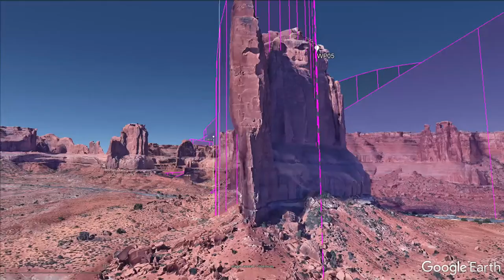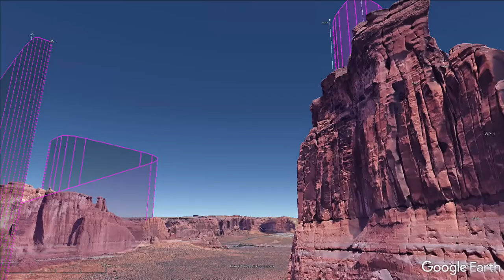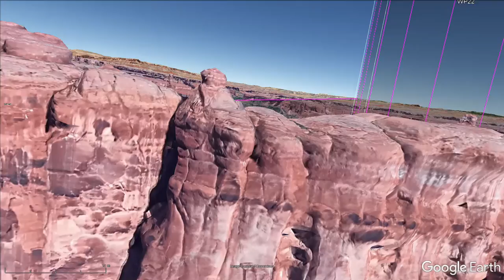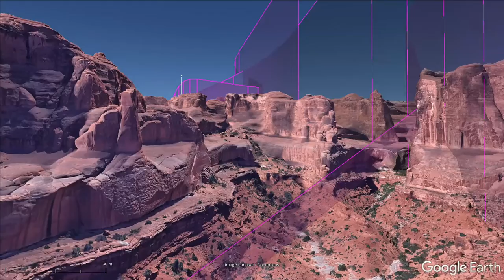Utah arches flight path by Greg Cromwell1920x1080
This would be a very challenging flight path to fly.  Maybe possible with a dirt bike.  Would be easy from a helicopter.

New sport:  Create serene drone footage using a flight path with an accompanying extreme sports video showing how they achieved moving the receiver into position.